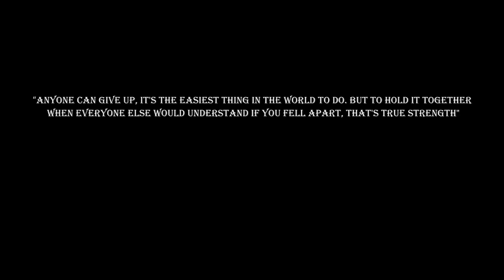FIRE MAGE PVP MOVIE - HANSOL 3: Reborn [5.1]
I'm back with the third installment of the Fire Mage PvP movies. This is what I've been working hard on for the past week, so if you enjoyed the film, feel free to thumbs up the video as it helps me a lot and also means I will post more montage/guides for you guys :) Let me know what you guys thought about this one in particular down in the comments as I always love feedback. Keep burnin' shit!

- Hansol the Pyromaniac

Note: When I was using PoM for Pyro turrets, I wasn't even using the on use DPS trinket. This just goes to show how OP it can be with T2 weapons.

Soundtrack:
Saosin - On My Own
Saosin - Is This Real?
Saosin - I Keep My Secrets Safe
Saosin - Fireflies (Light Messengers)

I just want to personally thank Saosin for letting me use their tracks as it's one of my favorite bands. Their song meanings have truly impacted me greatly. Really brings back memories from 2010. Greatly appreciate their response. Much love.